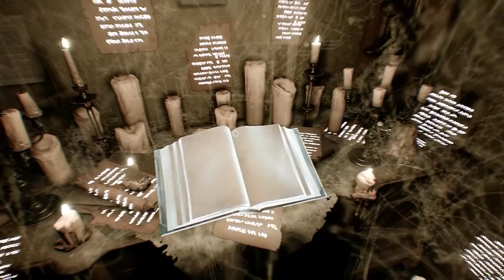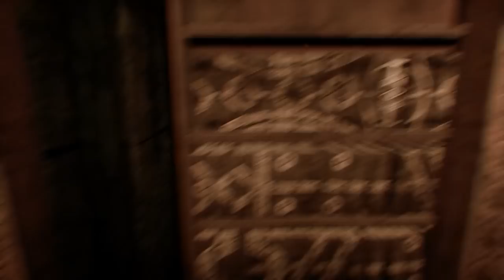The Conjuring House - Part 6 gameplay - Playing Ouija Board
Walkthrough of The Conjuring House horror game part 6

The Conjuring House is a psychological driven horror game that puts players in a constant state of anxiety that crescendos into raw panic and terror. The game takes place in a decaying manor with demonic entities and strong ties to the occult. You will encounter grotesque creatures, who will take your life at any moment. Your only goal -- survive.

In The Conjuring House, players will enter the game exploring a seemingly abandoned house that is consumed with demonic activity. Players are sent to the Atkinson House to investigate unusual happenings surrounding the death of the owner. Upon entering the house, players discover that they are unable to leave and are haunted by an incessant demonic woman who stalks them with murderous intent. Demonic artifacts must be destroyed in order to survive. Players must be hyper-aware of every move, twist and turn, as the woman is always lurking. The Conjuring House fully immerses players in an environment filled with anxiety, panic, and real consequences that scar.